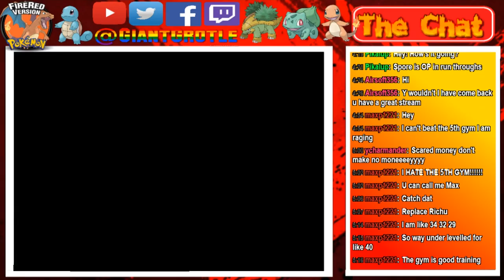Pokemon FireRed - Part 67: Starting the Pokemon Mansion! | GiantGrotle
Now we are starting the Pokemon Mansion!
QOTD: What is your favorite Pokemon that can be found in the Pokemon Mansion?